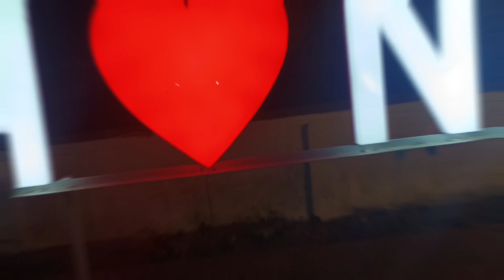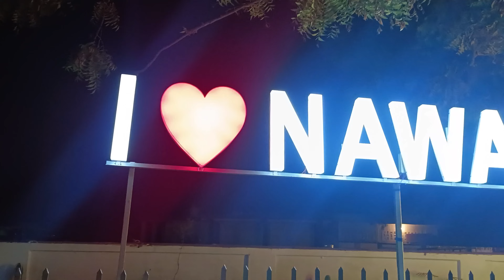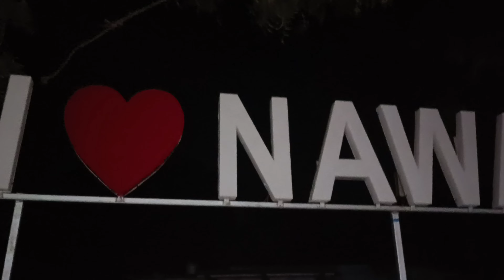Nawada main bhi aisa lag hi Gaya🤔 selfie point in Nawada I ❤️ nawada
hello doston kaise hain aap sabhi asha karte aap sabhi  badhiya honge

nawada mein selfie point vlogs
selfie point nawada
nawada mein selfie point kahan hai
selfie point video
selfie point block navada
videos
like, commute, share